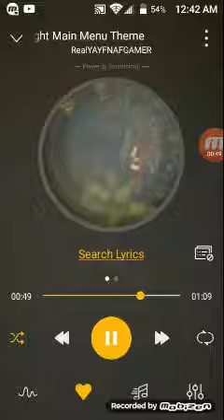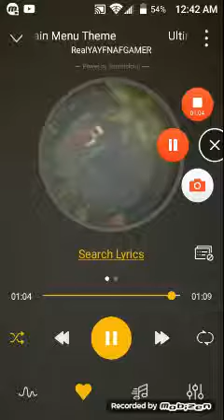Fnaf ucn ost main theme